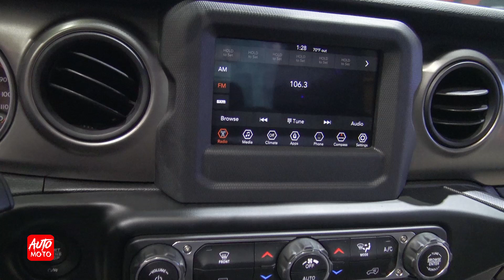2021 Jeep Wrangler Willys Sport 4x4 - Exterior And Interior Walk-around